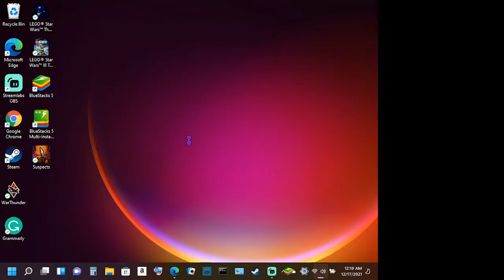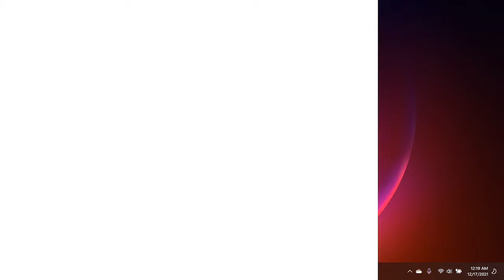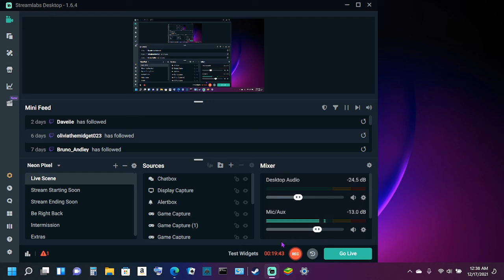lego star wars ep 2, attack of the clones free play part 3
today, i played lego star wars ep 2, attack of the clones! i did free play part 3.  I didn't beat the level, but I will eventually.